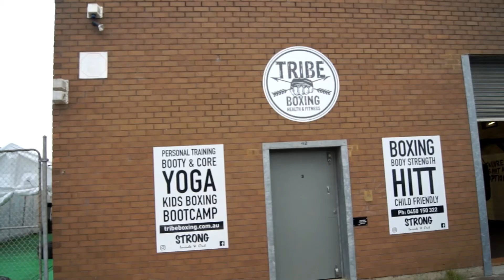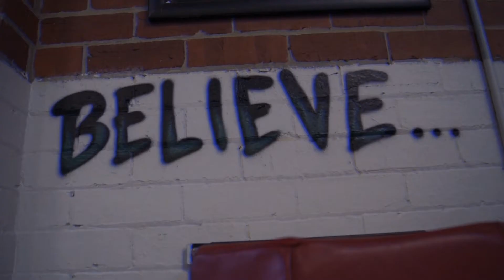FOXTEL CONTENT | TRIBE BOXING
This week on "Reel Fun Lifestyle and Fishing" Tracy visits the team at Tribe Boxing in Seaford Victoria to find out what makes this health and fitness club one of a kind.

If you have any video production / content requirements, no matter how big or small, don't hesitate to get in touch with us for a quote.

CJI Productions helps you create that perfect video.